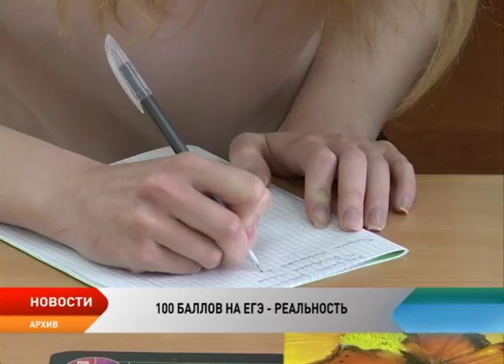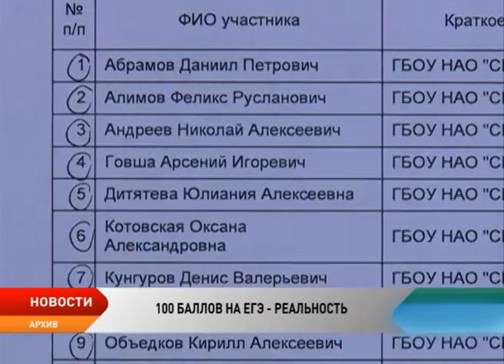Выпускники НАО рассказали, как готовятся к ЕГЭ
29 мая стартует основная волна государственной итоговой аттестации. В этот день одиннадцатиклассники сдадут экзамены по географии и информатике. Всего в региональную базу данных были включены 296 человек, из них большая часть — выпускники текущего года и 44 — прошлых лет. О ходе подготовки к экзаменам с будущими выпускниками пообщалась Надежда Ледкова.